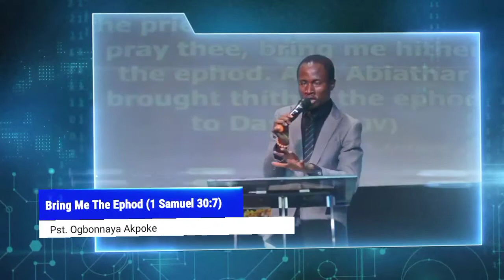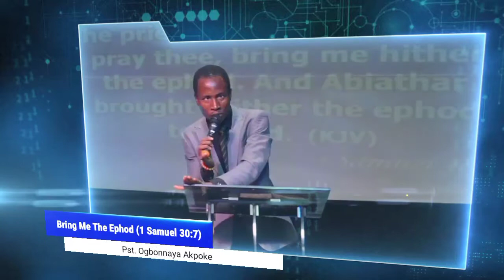Bring Me The Ephod | Priesthood Always Prevails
'Bring Me The Ephod' is indicative of the priesthood dimension. And as long as this earth is concerned, priesthood will always prevail.

Listen. Be blessed.

**Are you led to give a gift of love? Kindly do so:

1. THROUGH BANK TRANSFER

Account Number: 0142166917 (Naira) or 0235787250 (Dollar)
Bank Name: Guaranty Trust Bank, Nigeria
Swift Code: GTBINGLA

OR

**To download SLINGS AND STONES, a book that will put the Spirit of prayer on, and help you develop an effective prayer life